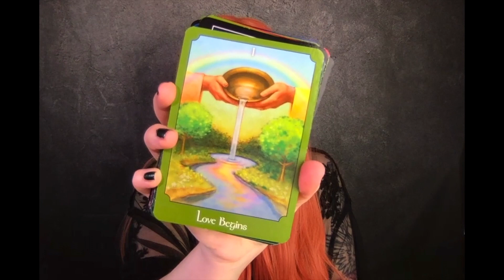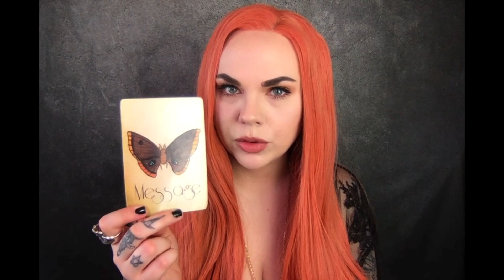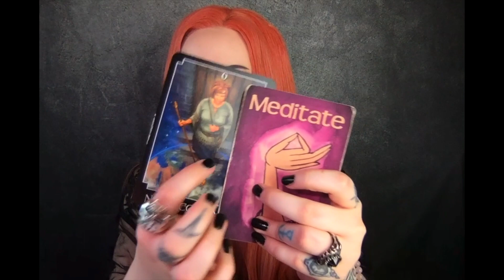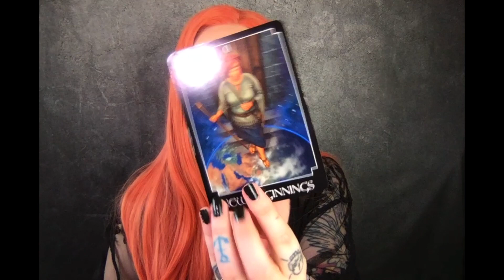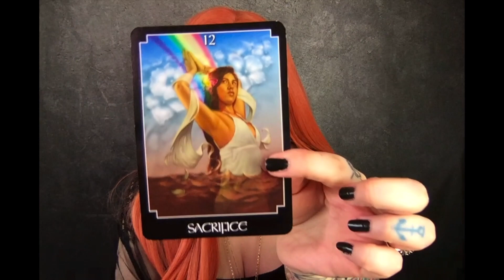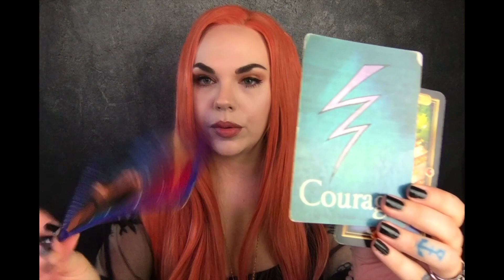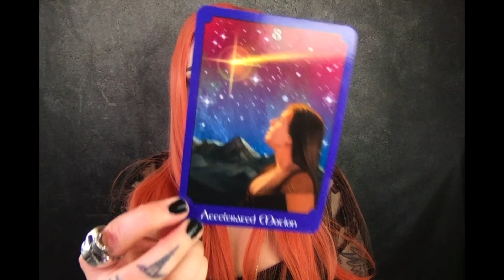CANCER 🍀 ' He didn't treat her right ' Message from your Guide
Hey my lovely Cancer people.. did someone take your money?
What ever happened in your past is not going to be a part of your future

1 Question 11$
3 Questions 25 $

Leo Rising 🔥
Scorpio Moon 🦂